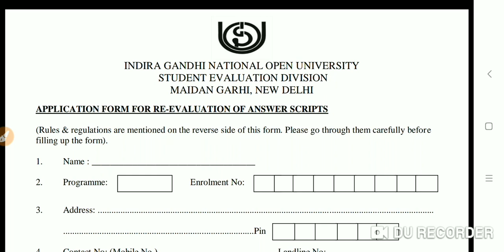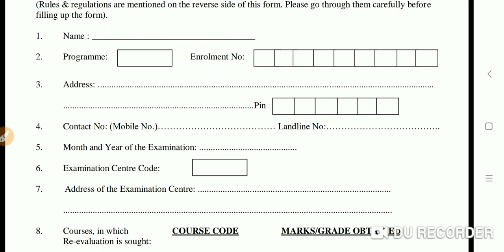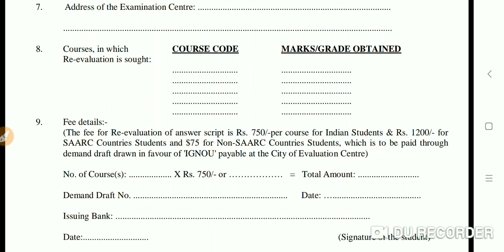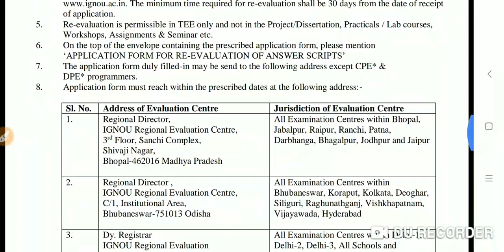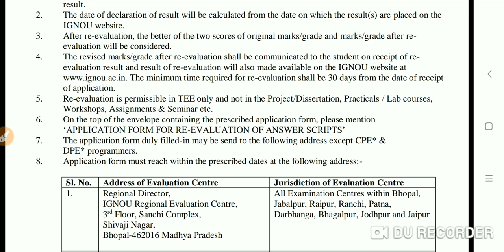ignou how to fill rechecking reevaluation form complete details || DEC TEE RESULT 2018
ignou Dec exam result declared ignou how to improve your marks and how to fill reevaluation form and how to calculate your marks